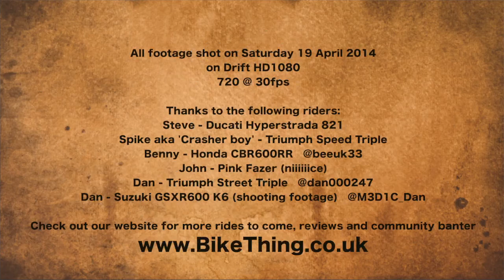Ride to the Lakes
Not the most interesting of ride outs when viewed on here but a great 9 hours out with 5 guys and plenty of miles clocked up. 240 miles and 3 fuel stops and a great day out.